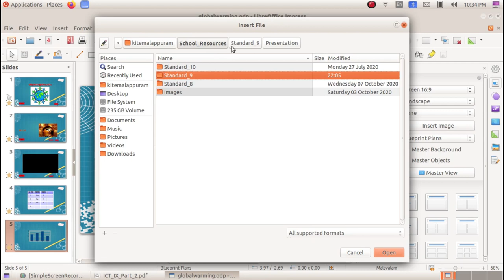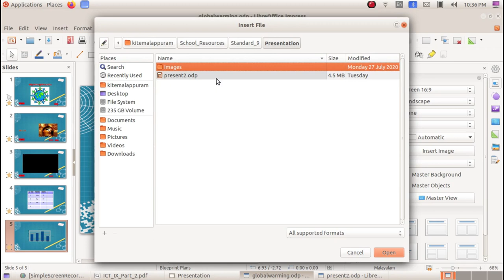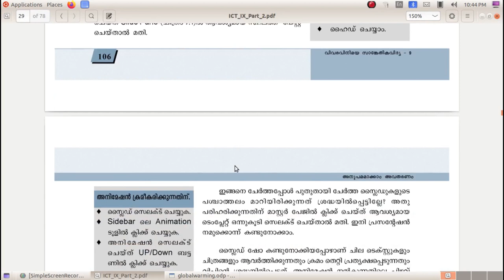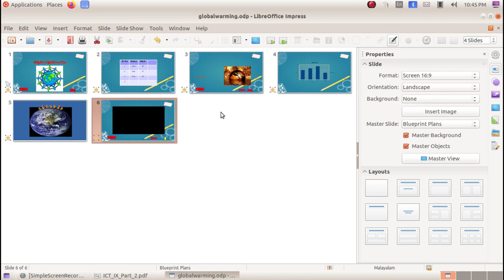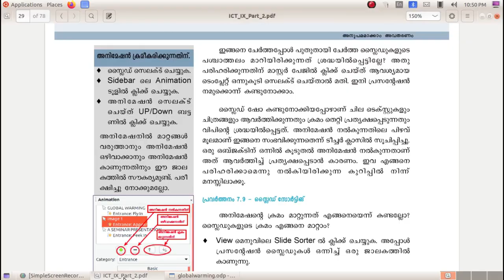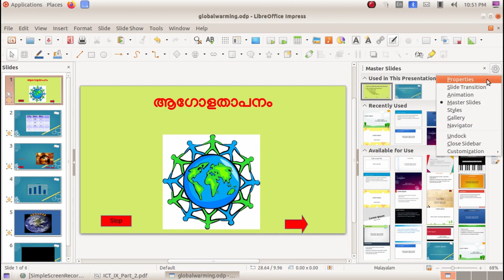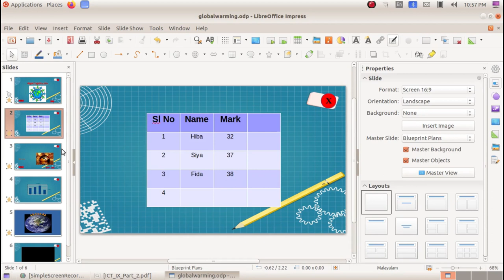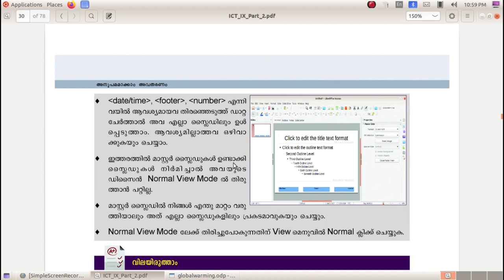ICT Tutorials Std 9 Chapter 7.5 Impress അനുപമമാക്കാം അവതരണം Making a Presentation Impressive